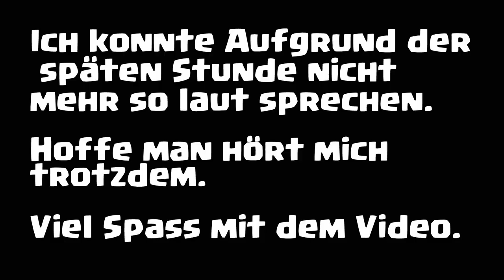MEGA - DIE NEUEN NEWS! | Clash of Clans Deutsch | Let´s Play COC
Endlich einheitliche News für viele Sprachen.

Titel des Videos: MEGA - DIE NEUEN NEWS! | Clash of Clans Deutsch | Let´s Play COC